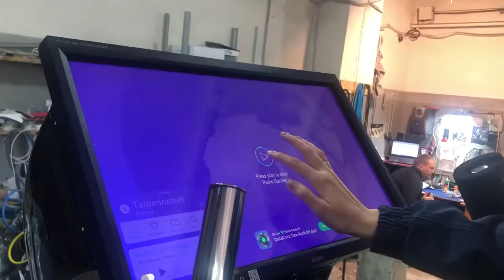How change radio station on VacuStar treadmill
Video about settings and how change radio stations on VacuStar Vacu infrared cryo treadmill.